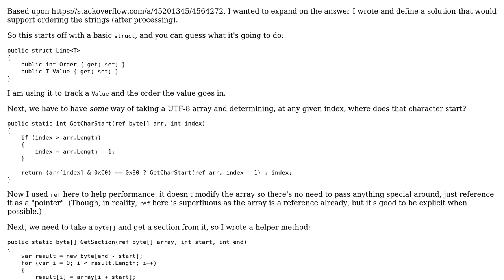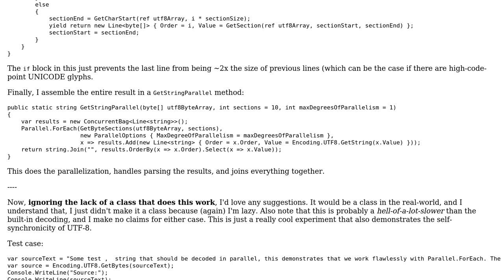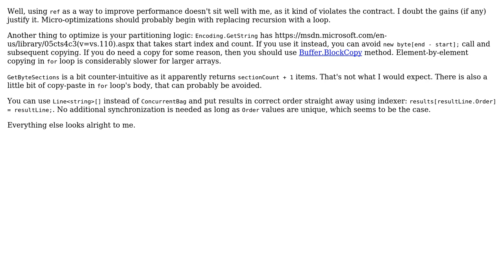Code Review: Splitting a UTF-8 string into equal-sized byte-arrays for parallel processing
With thanks & praise to God, and with thanks to the many people who have made this project possible! | Content (except music & images) licensed under CC BY-SA | Music | Images & others | With thanks to user Nikita B user Der Kommissar and the Stack Exchange Network Trademarks are property of their respective owners. You are responsible for your own actions.